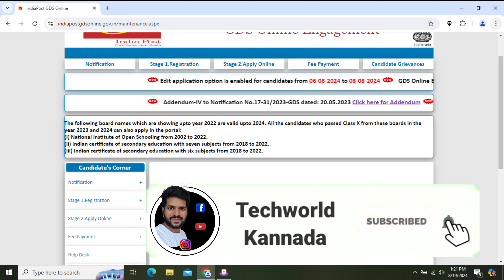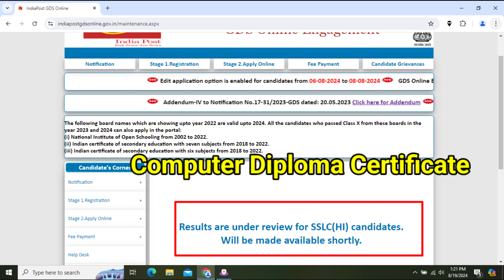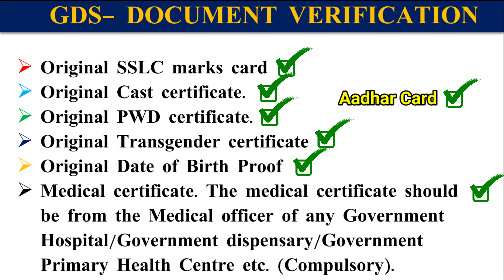India Post GDS result 2024 kannada | GDS new update | GDS computer certificate in Karnataka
India Post GDS result 2024 karnataka ,GDS new update ,GDS computer certificate ,gds cut off kannada,gds merit list karnataka

topics covered:
gds result date 2024 kannada
gds merit list 2024 kannada
gds result 2024 kannada
gds new update 2024 kannada
gds news kannada
gds computer certificate kannada
gds result 2024 karnataka
india post gds result date 2024 kannada
india post gds merit list 2024 kannada
india post gds result 2024 kannada
india post gds new update 2024 kannada
india post gds news kannada
india post gds computer certificate kannada
india post gds result 2024 karnataka
post office gds result date 2024 kannada
post office gds merit list 2024 kannada
post office gds result 2024 kannada
post office gds new update 2024 kannada
post office gds news kannada
post office gds computer certificate kannada
post office gds result 2024 karnataka
gds document verification 2024 karnataka
post office gds document verification 2024 karnataka
india post gds document verification 2024 karnataka
gds document required kannada
gds document verification 2024 kannada